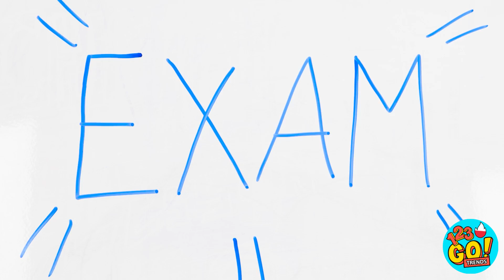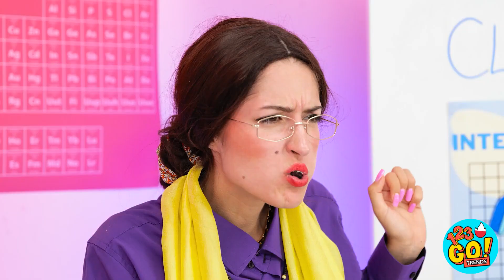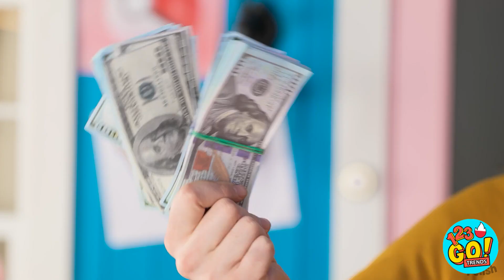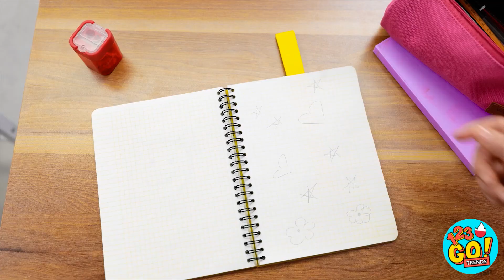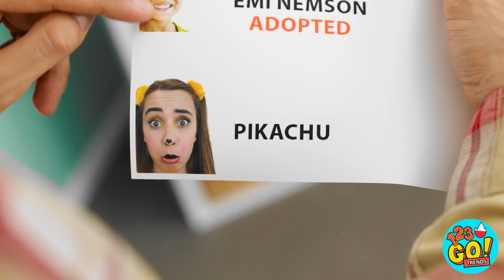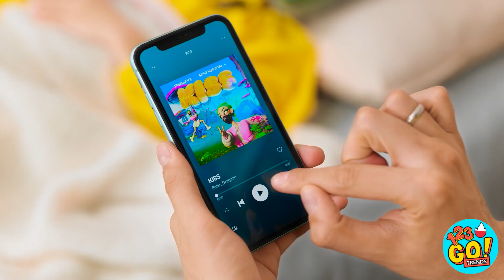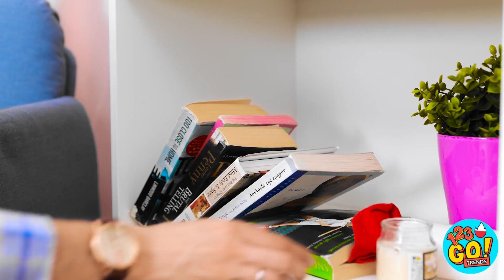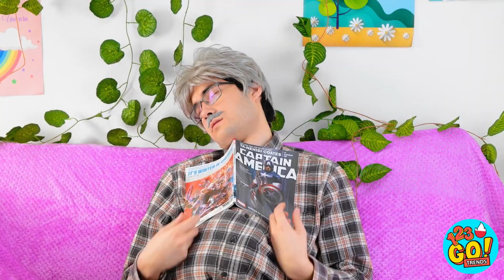BIEDRONKA W SZKOLE! EXTREME MAKEOVER || Szkolne hacki i gadżety! DIY By 123 GO! TRENDS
Wzywamy wszystkich fanów Biedronki i kreatywne umysły! Przygotuj się na niezwykłe szkolne doświadczenie dzięki naszemu ekscytującemu wyzwaniu metamorfozy i sprytnym szkolnym hackom, a wszystko to w 123 GO! TRENDS! Dołącz do Biedronki, która wyrusza w pełną zabawy podróż, aby odświeżyć swoje szkolne życie za pomocą niesamowitych rękodzieł DIY i fajnych gadżetów. Od zabawnych momentów po pomysłowe hacki rodzicielskie, ta przygoda z metamorfozą ma wszystko! Zarówno rodzice, jak i dzieci odkryją sprytne szkolne hacki i kreatywne pomysły rzemieślnicze, które zmienią zwykłe szkolne dni w niezwykłe. Z pomocą Barbie, Syrenki, Wampira i innych ukochanych postaci sprawimy, że czas w szkole będzie przyjemniejszy i niezapomniany! Od organizowania przyborów szkolnych za pomocą sprytnych hacków po uwolnienie kreatywności w klasie, to wyzwanie metamorfozy zainspiruje Cię do odkrywania zabawnej strony edukacji. Jeśli więc nie możesz się doczekać, aby zobaczyć szkolną metamorfozę Biedronki z fantastycznymi szkolnymi hackami i modnymi gadżetami, nie przegap LADYBUG W SZKOLE! Dołącz do nas i przeżyj epicką przygodę pełną śmiechu, kreatywności i zabawy w majsterkowanie!